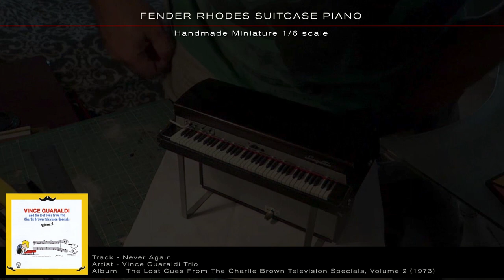FENDER RHODES SUITCASE PIANO - Handmade Miniature 1/6 scale